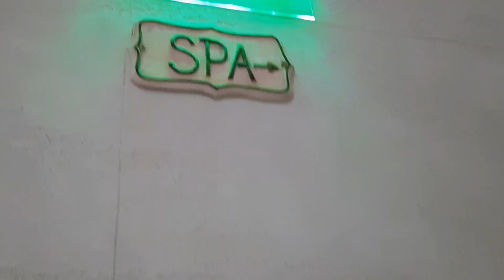Midalidare Hotel and Spa за един уикенд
Повече за Мидалидаре хотел и спа, неговите стаи, ресторант, спа център и градина можете да прочетете в сайта Искам да летя на следния линк